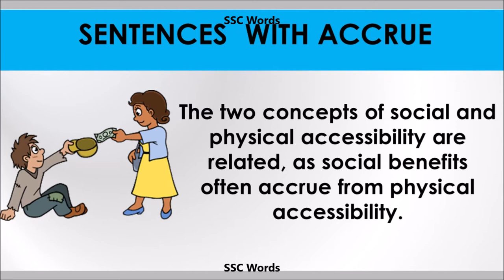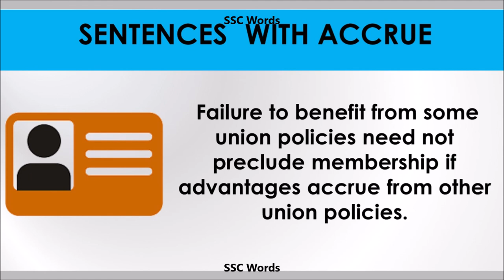Accrue - Improve English - Meaning and 5 sentences - GRE / CAT / GMAT word - SSC Words